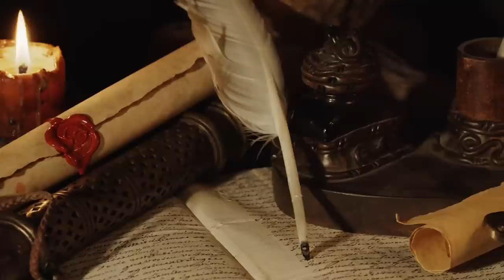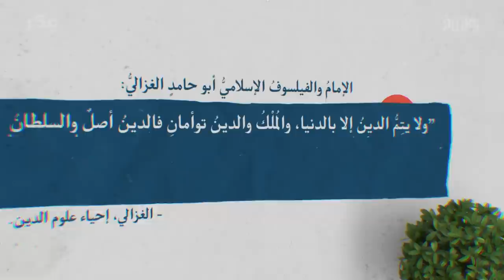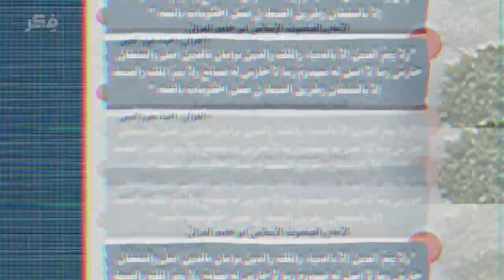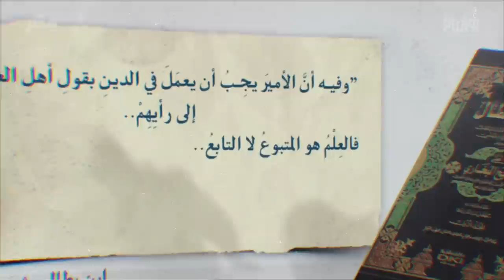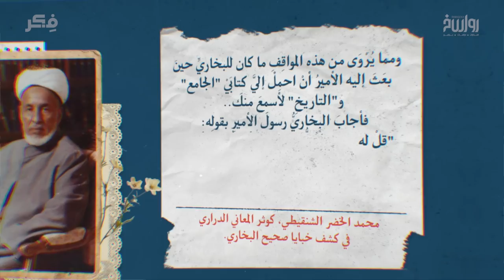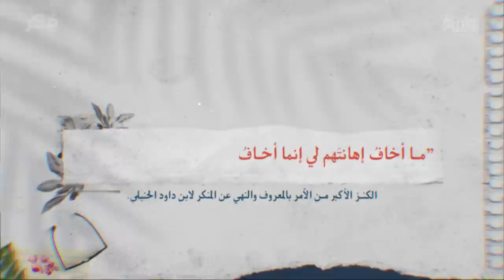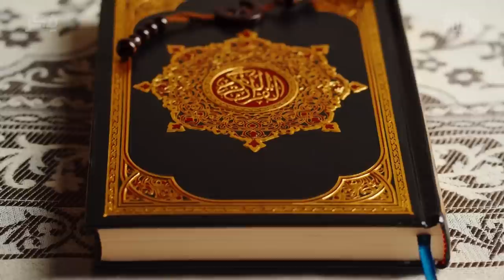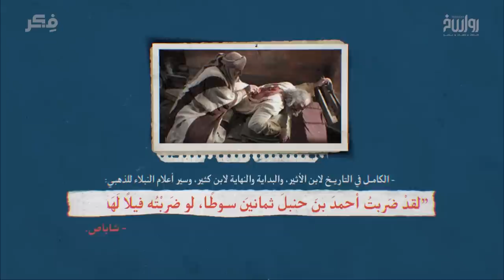سلاطين الأمراء.. هيبة العلماء في تاريخ الدولة الإسلامية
…رغم تعقد العلاقة بين العلماء‬ والأمراء في مختلف الأمم عبر الأزمان

كيف برع كثير من علماء ‫الإسلام‬ في إقامة سلطان مستقل عن الأمراء والسلاطين؟!

وما شكل هذه السلطة‬ المعنوية…

وبماذا حازها العلماء بين الناس؟